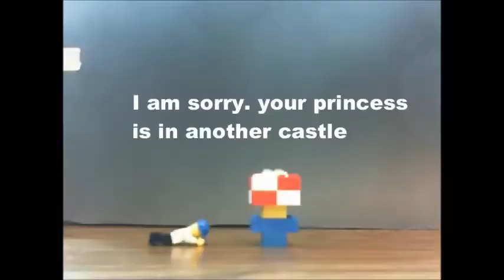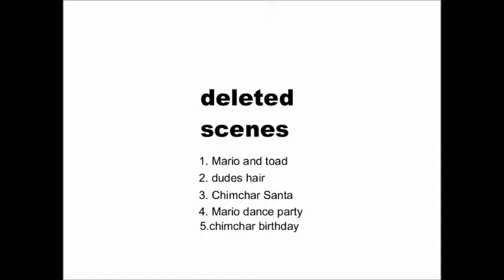LEGO Box 360